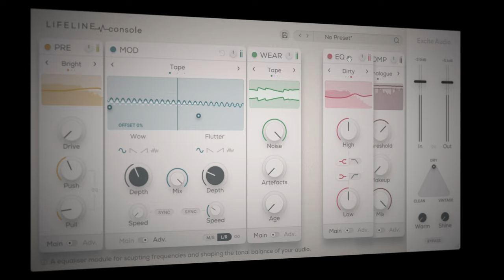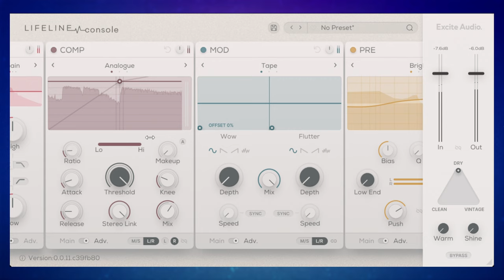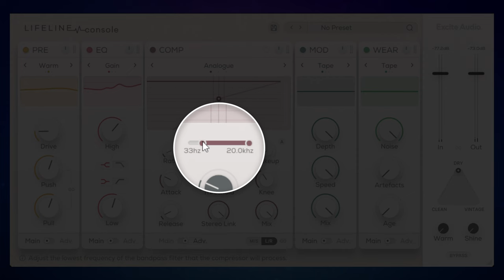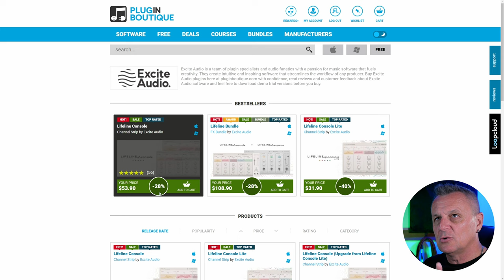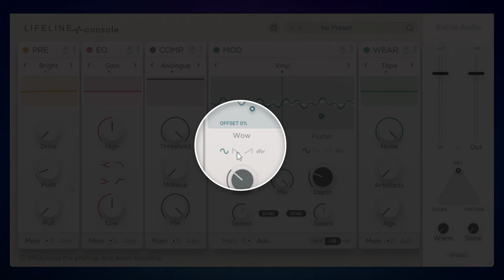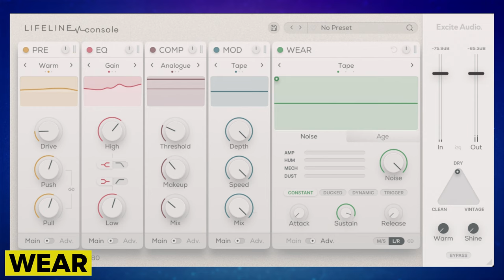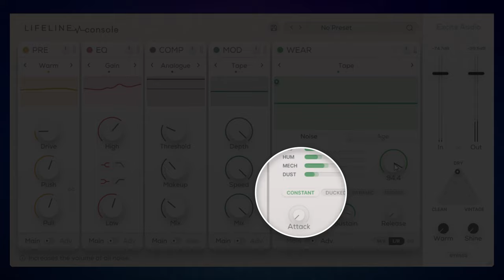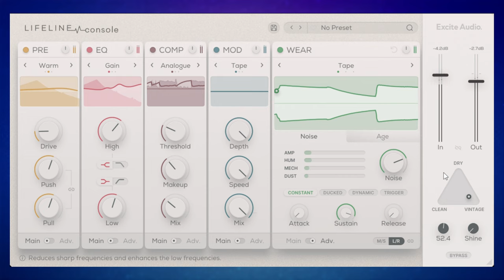Excite Audio - LIFELINE CONSOLE - Special Price!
Lifeline Console from Excite Audio, can really spice up a mix. Lets see how!

CHAPTERS
00:00 INTRO
00:29 OVERVIEW
03:29 PREAMP
06:17 EQ
07:47 COMPRESSOR
10:16 SPECIAL OFFER
11:28 MODULATION
13:41 WEAR
17:57 OTHER CONTROLS